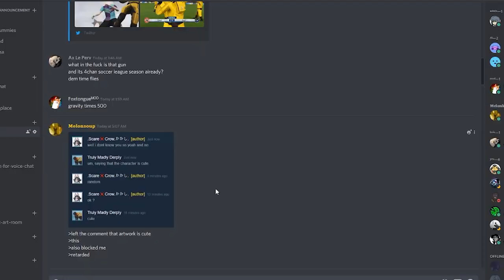steam profile is fun